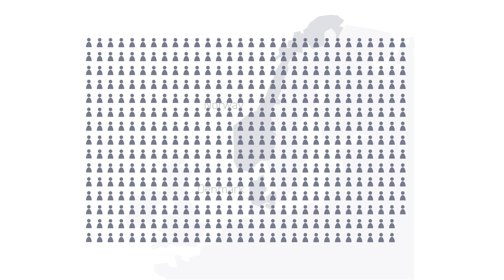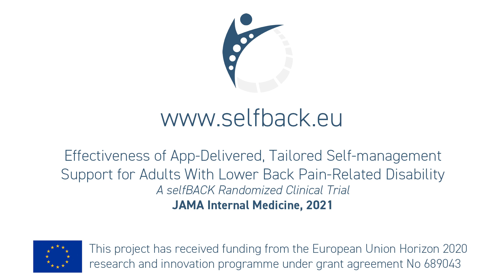selfBACK: A decision support system to improve self-management of non-specific low back pain.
The video presents the results of the selfBACK randomized controlled trial. More information about the project can be found

The paper of the RCT can be found here: ja.ma/3A6ACy9